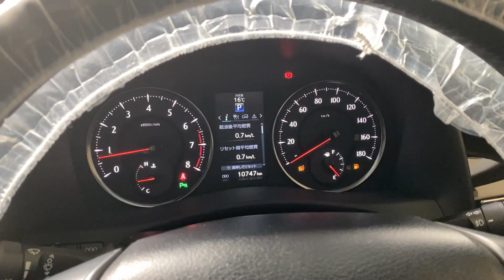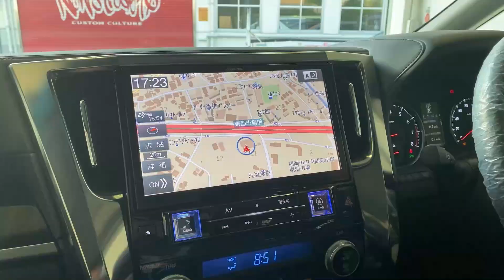【特選中古車】(Sold out.ありがとうございました!!)大幅値下げ!!平成29年式 トヨタ アルファード2.5Sのご紹介!【福岡ニューズ】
福岡のカーショップ、NEW'S CARS、ALPINE STYLE FUKUOKA R3では新車、中古車販売、車に関するあらゆるパーツを取り扱っております。
またパーツの取り付けから、ラッピング、フィルム施工、車両の整備、ワンオフ加工なども行っております。

今回の動画は以前ご紹介した、特選中古車 平成29年式 トヨタ アルファード2.5Sを大幅値下げ致しましたので、改めてご紹介をさせて頂きます。
お車の状態、装着されているパーツの内容からすると大変お得な仕様となっておりますので、気になる方は是非お気軽にお問合せ下さい。

↓↓さらに細かい仕様、お車の状態の方はこちらからご確認お願いいたします。↓↓

2017年式　車検.2020年8月まで
色 ブラック　ワンオーナー車
走行距離　約11000Km 　修復暦.無
ALPINESTYLE ハーフエアロ3点キット
Balken BTC basic ALPINE STYLE Limited Edition 20インチホイール
タイヤ NITTO NT555 タイヤ残.9分山
ALPINE 11型BIG-X
ALPINE 12.8型プラズマクラスター内蔵リアビジョン
ALPINE ドライブレコーダー
純正ETC

・住所：福岡県福岡市東区下原1-22-25

”ALL for CUSTOM”を
コンセプトに福岡市で
NEW'Sタイヤ＆ホイール（タイヤホイール）、
NEW'Sカーズ（カスタム＆クルマ）、
NEW'Sワークス（インストール）
NEW'S LABEL（エアロ事業）
Gate's（ホイール事業）
の5拠点でNET-WORKを展開する㈱ニューズです。

あらゆるカスタムメニューと車種をフォローします。
全てのニーズにしっかり対応させていただきます。